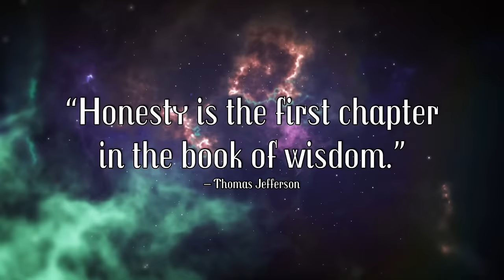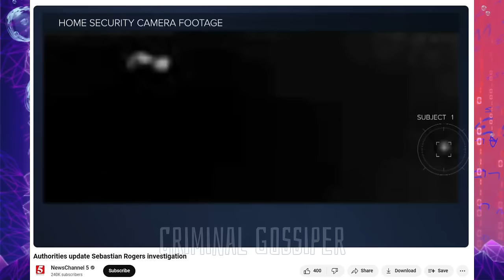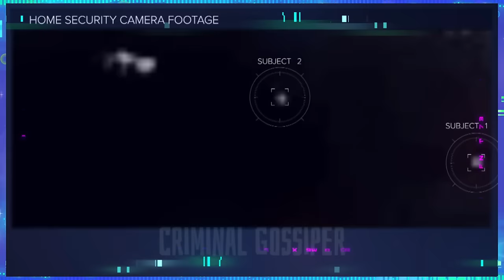Sebastian Rogers Taken OUT! "The Devil Is In The Details" The Investigation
📌 Check out: @chroniclesofolivia  For the parents interview!